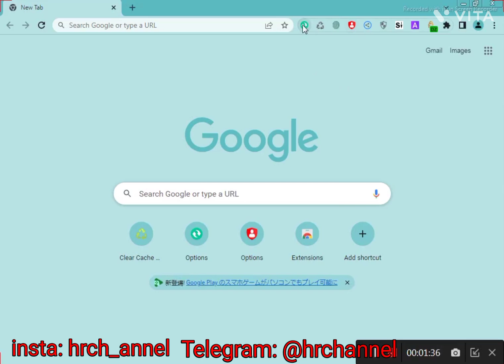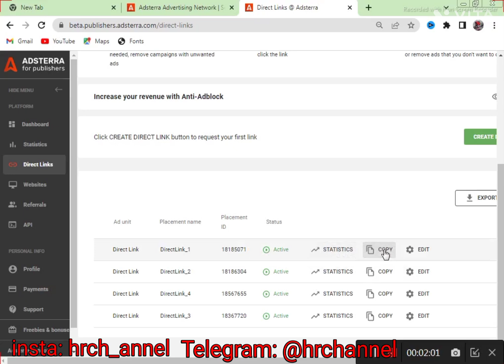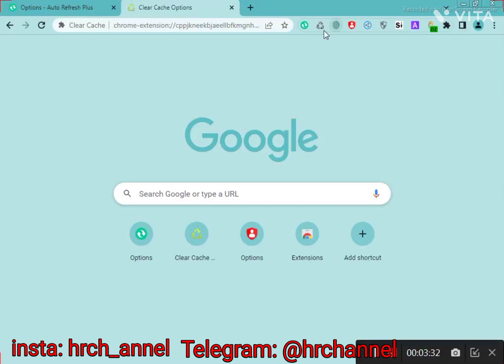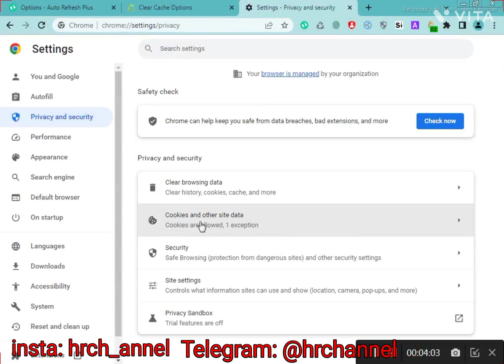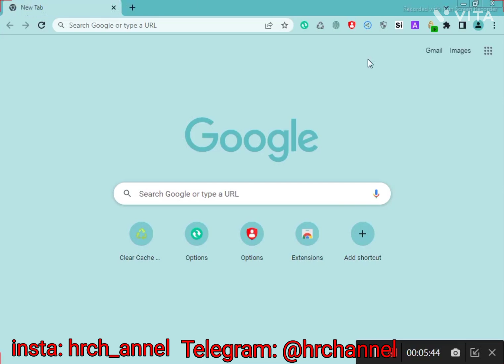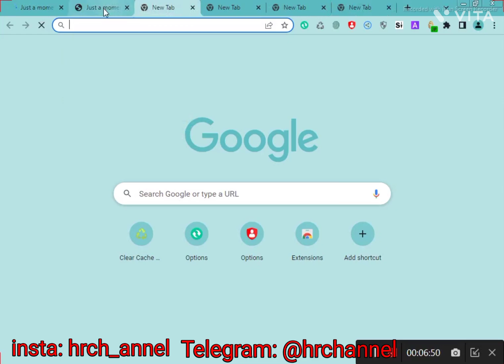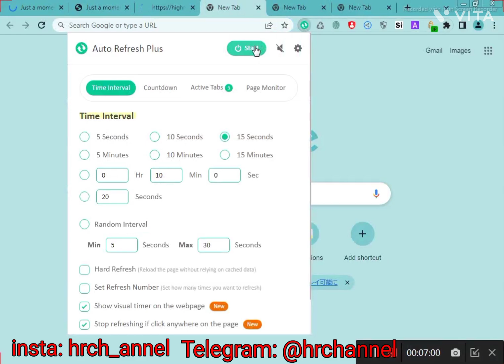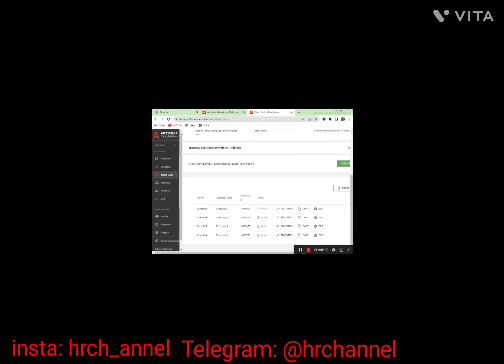Double Earning From Adsterra Direct Link 500% Payment Proof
Hi guys